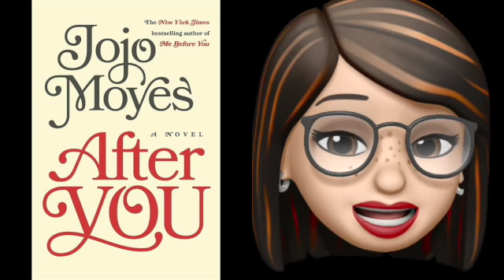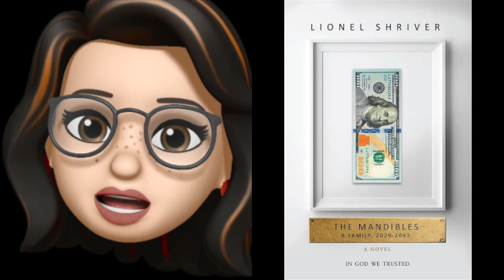After You by JoJo Moyes SD 480p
A review of the fun and funny writing style of Jo Jo Moyes, this is a sequel so I talk of both of these books! Me Before You, and After You. Quickly touch on some currently reading items, you may want to join me in reading these!!